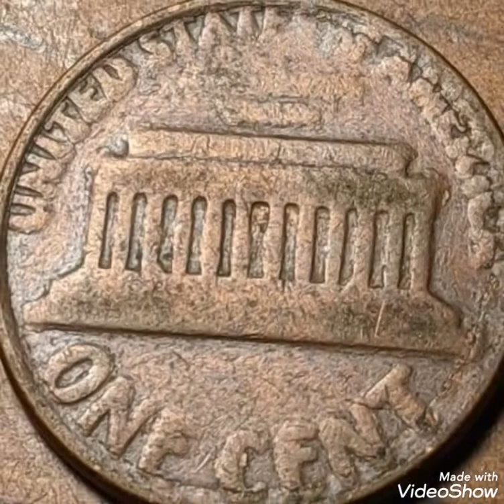1974D Error/ Lincoln penny United States America coin Value and price rare .